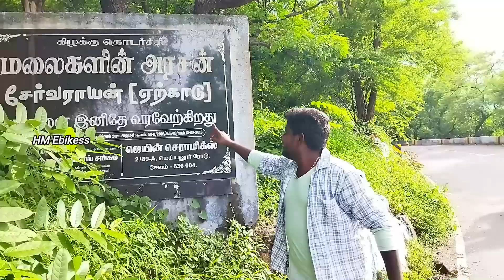Yercaud vlogs part -1 in Tamil | Rs 200 | Budget tour below 1000 rupees| HM Ebikess|Manoj Prabhakar